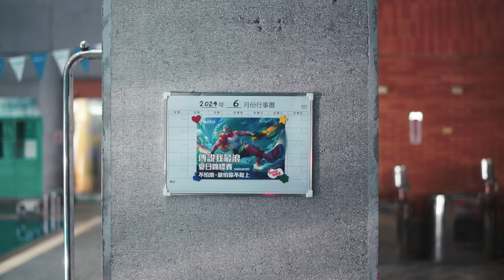2024 APL｜ 運動員精神形象影片🏆《Garena 傳說對決》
▎2024 APL 運動員精神形象影片🏆
在我的字典裡沒有不敢上這件事，不論面臨什麼樣的困境，總會竭盡所能，宛如瑞克總能在關鍵時刻出奇制勝，突破困境在運動賽場中發光發熱，創造無上的榮譽！